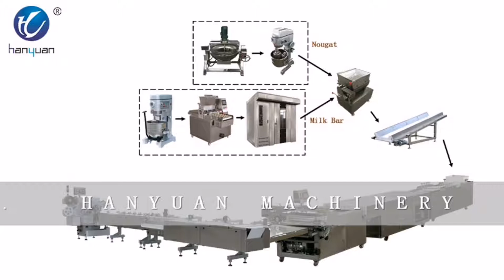NOUGAT CAKE MACHINE/NOUGAT CANDY PRODUCTION LINE